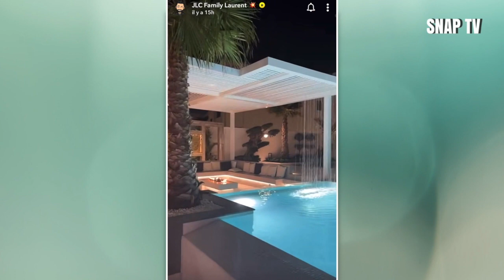DÉCOUVREZ L' INCROYABLE JARDIN DE LUXE DE LA NOUVELLE VILLA DE LA JLC FAMILY À DUBAI ! TRUC DE OUF 😳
▬▬▬▬▬▬▬▬▬▬▬▬▬  🎶 MUSIC  ▬▬▬▬▬▬▬▬▬▬▬▬▬
Musique proposée par La Musique Libre :

▬▬▬▬▬▬▬▬▬▬▬▬▬  📝DESCRIPTION  ▬▬▬▬▬▬▬▬▬▬▬▬▬
La JLC Family a décidez encore une fois de nous émerveiller en nous montrant leurs somptueux jardin très haut standing !
À couper carrément le souffle !